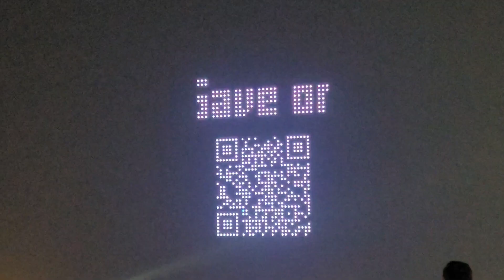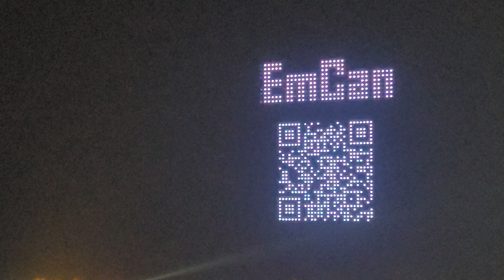Dazzling Drone show as part of Dubai Shopping Festival 2023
This Drone show “Illustration of Dubai in the Future'' will follow an Emirati space explorer as he enters a portal that takes him to the future. Through a symphony of lights and motion, watch as the cityscape transforms into a transfixing blend of sleek skyscrapers and sustainable urban spaces along with a home to advanced transportation systems.

Watch as the drones depict the Dubai of the future, bringing to life the formation of the technologically advanced metropolis that retains its distinct charm. The show paints a vibrant portrait of Dubai's aspirations and innovations, showcasing its commitment to pushing the boundaries of possibility and to position itself as a global hub.